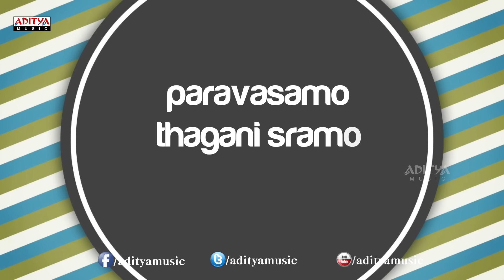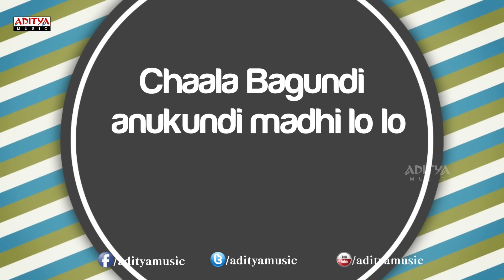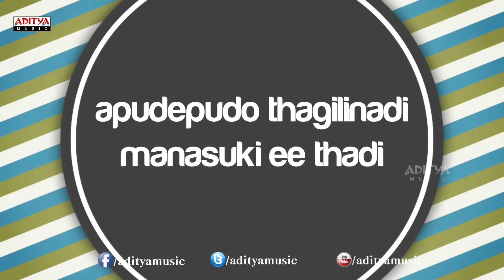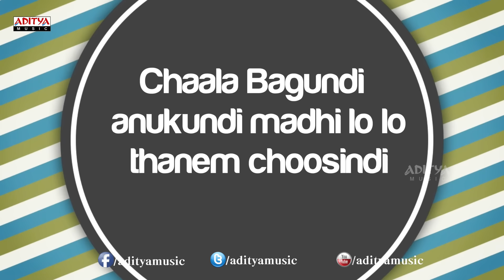Chaala Bagundi Song With Lyrics - Mukunda Songs - Varun Tej, Pooja Hegde, Mickey J Meyer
Listen to the Song called  "Chaala Bagundi" Song with lyrics from the movie Mukunda.

For All Songs : Listen & Enjoy

The other tracks from the movie are:

1. "Chesededo" Song

2. "Daredumdadum" Song

3. "Chaala Bagundi" Song

4. "Gopikamma" Song

5. "Arere Chandrakala" Song

6. "Nandalaala" Song

7. "Mukunda Theme" Song

Lyrics :

Lyrics of "Chaala Bagundi" from Mukunda
Lyrics: Sirivennela Sitarama Sastry
Singers: Mickey.J.Meyer, Haricharan
Starring: Varun Tej, Pooja Hegde

 Chaala Bagundi Song Lyrics :

Pagati kalo paduchu valo thananilaage thalapulalo

Chaala Bagundi anukundi madhi lo lo thanem choosindi anukoni malupullo

paravasamo thagani sramo asalidi emo

tholi sarada paruguleduthonnadi inthala
etupothundo adigithe chebuthunda
naa paine thiragabaduthundi inkela aasala veganni aape veelunda

thegabadi tadabadi vadi vadi idemi alajado thagu jathe kanabadi ventade oohalalo

Chaala Bagundi anukundi madhi lo lo thanem choosindi anukoni malupullo. hoho

apudepudo thagilinadi manasuki ee thadi ani ipudupude guruthukuvasthondi
tholakarilo chinuku cheli chesina sandadi nelaki thelisela chigurulu vesindi

chelimiki chigurunu thodagaga saraina samayamu idi kadha anukuni eduregalo emo

Cast & Crew :

Varun Tej : Mukunda

Pooja Hegde : Oka Laila Kosam, Mukunda, Mohenjo Daro, Mugamoodi

Directed by Srikanth Addala : Kotha Bangaru Lokam, Seethamma Vakitlo Sirimalle Chettu/ SVSC, Mukunda

Produced by Nallamalapu Srinivas (Bujji) : Race Gurram, Nenu Naa Rakshasi, Konchem Ishtam Konchem Kashtam, Chintakayala Ravi, Lakshyam, Lakshmi.